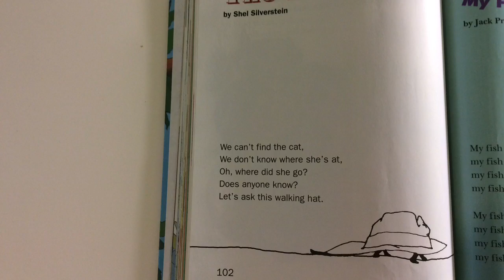The Lost Cat (kids poem)